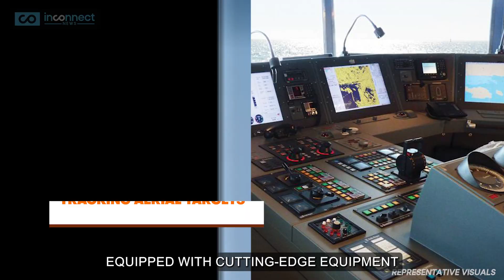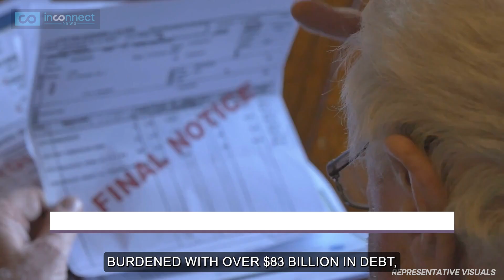Threat to India's Defence: Uncovering China's Spy Ship in Sri Lanka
India | India China | India vs China | Chinese Spy Ship | China's Spy Ship | Shi Yan 6 | Indian Defence Update | Defence News |

India's Security at Risk: China's Spy Ship in Sri Lanka Sparks Alarm |
Major Security Alert for India! Chinese Spy Ship Intrusion in India's Backyard! What's the real story behind this covert move that impacts India’s Defence? Uncover the truth with us.

India's Security Alert: Chinese Spy Ship in the Indian Ocean
In a startling revelation, the massive Chinese spy vessel, Shi Yan 6, has discreetly sailed into the Indian Ocean, sending shockwaves across India. This 90-meter-long, 17-meter-wide vessel is equipped with cutting-edge surveillance technology, raising critical security concerns.
Xi Jinping's intentions behind this maritime maneuver have stirred intrigue, as the ship's true purpose remains concealed behind the façade of a research vessel. The questions loom large: Why has Sri Lanka allowed this docking, defying India's security worries?

China's Spy Ship Threatens India's Security|
As India's SAGAR strategy faces jeopardy, the Colombo port's role in handling 60% of India's cargo comes under scrutiny. Is this the beginning of a new maritime power struggle in the Indian Ocean?

What specific surveillance capabilities does the Shi Yan 6 possess, and how do they impact the security dynamics in the Indian Ocean region?
Given the concerns over China's increasing influence in Sri Lanka, how will this development affect India's strategic interests in the Indian Ocean and its SAGAR vision?
What diplomatic efforts have India and Sri Lanka initiated to address this security concern, and what responses can be expected from other regional and global stakeholders?
Can we draw a clear connection between the Chinese spy ship's presence and Sri Lanka's substantial debt obligations to China? How does this relate to the broader issue of debt-trap diplomacy in the region?
In light of this development, what measures should India take to safeguard its national security interests and counter China's growing maritime presence in the Indian Ocean?
These questions delve into the multifaceted aspects of this news report and will help shed light on the evolving situation in the region.